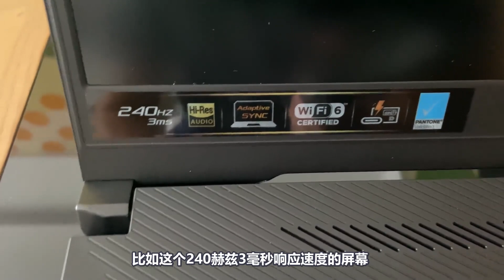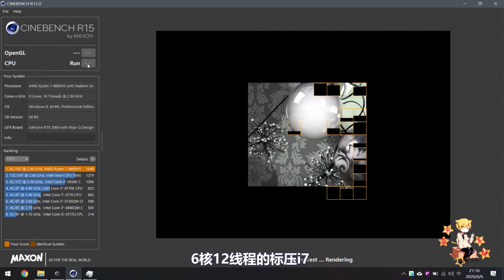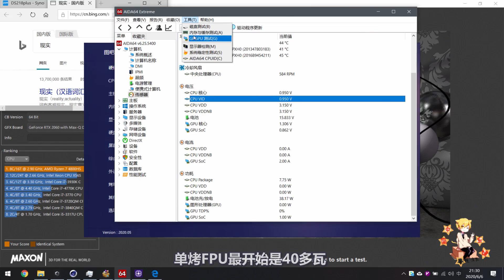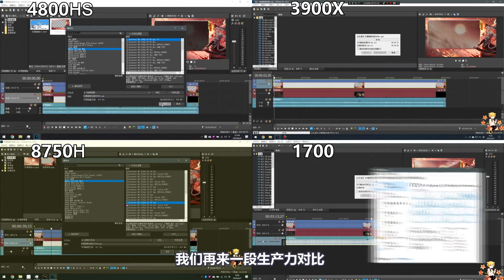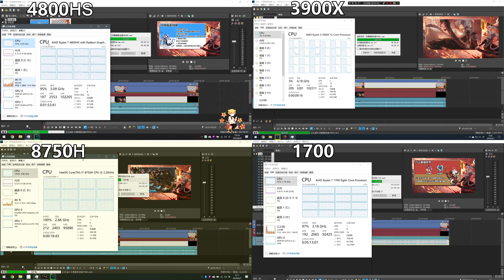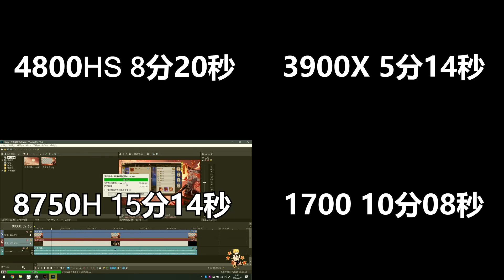玩家国度+4800HS+240Hz，性能干翻8核台式机，AMD YES！ROG Zephyrus G15上手开箱测试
ROG Zephyrus G15开箱上手简评！
锐龙4800hs+2060maxq+240Hz高刷100%sRGB广色域屏，一本满足三大件配置再加2kg 20mm轻薄机身还支持65wPD充电，梦境一样快乐的移动生产力工具他来了！
实测秒飞标压i7-8750h 50%以上是意料之中，能把台式机1700都斩于马下是真没想到的……六个英文字母两个标点符号，AMD，YES！